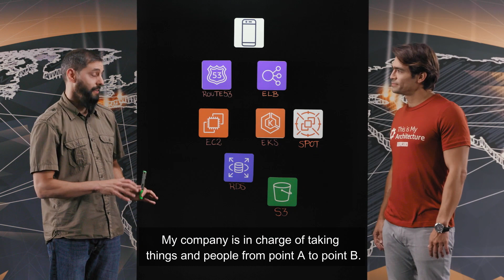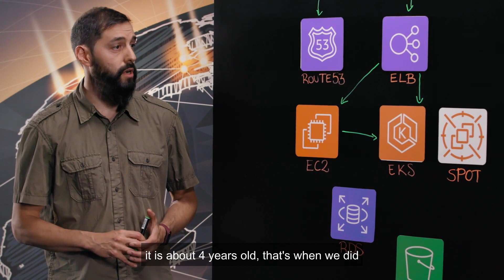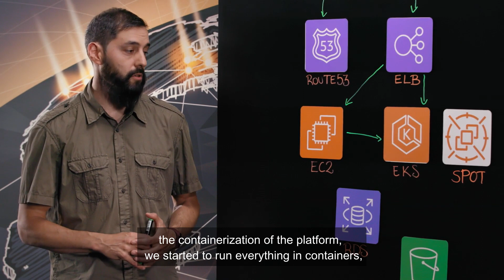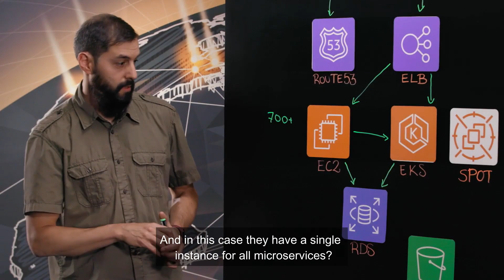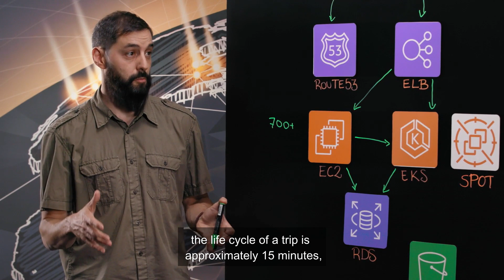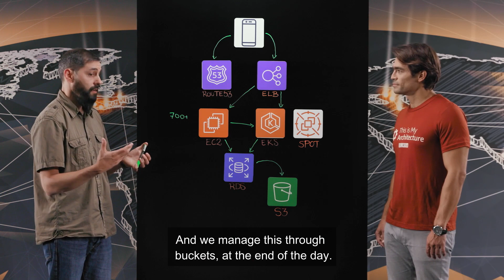Cabify: Building a Massively Scalable Ride-Sharing Mobile App with Containers (Spanish)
Cabify is a company that connects private and business users with the forms of transport that best suit their needs. In this video you will learn how they leverage Amazon Route53 and AWS Elastic Load Balancer to manage incoming connections, as well as AWS EC2, Amazon EKS and Amazon EC2 Spot to run containers at scale and cost-efficiently. This has allowed them to have dynamic infrastructure that supports 700+ microservices which act as the platform behind riders' and drivers' mobile apps.